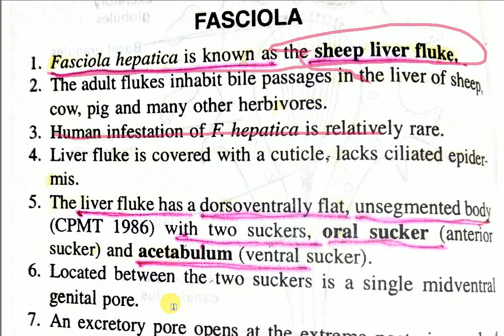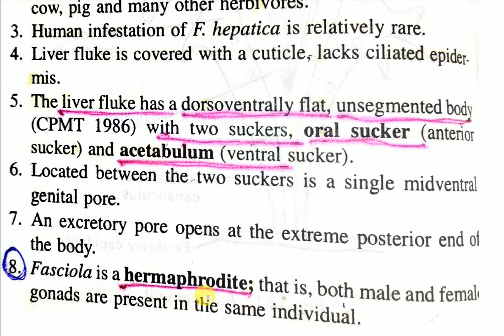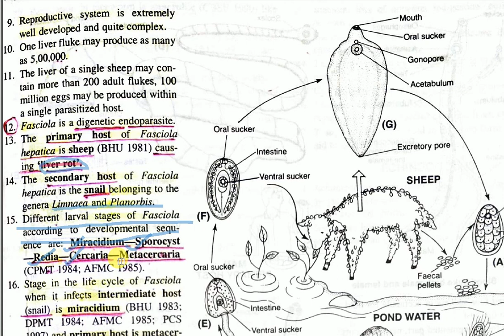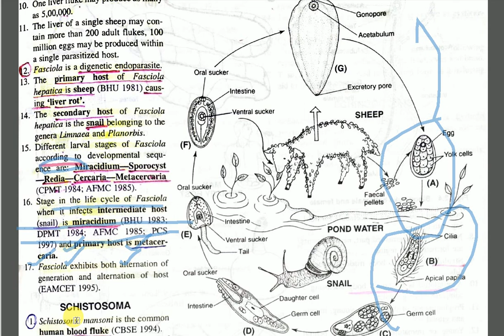PLATYHELMINTHES//FASCIOLA HEPATICA NOTES// PGT BIOLOGY, LECTURER BIOLOGY// ALL BIOLOGY EXAMINATION,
notes for all biology examination and zoology examination